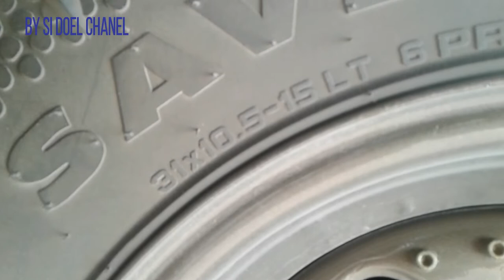MODIFIKASI ESCUDO BODY OF ROAD KEREN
MODIFIKASI MOBIL,OTOMOTIF INDONESIA off rood
MODIFIKASI TAFT GT 4X4 (Part 1